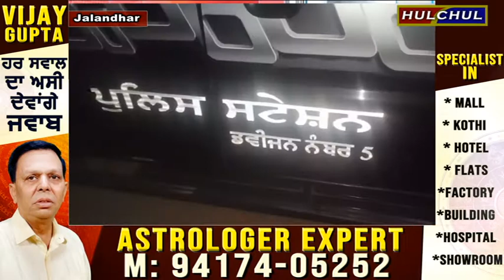Hulchul TV : jalandhar की थाना 5 की पुलिस ने हतिया के आरोप में 2 लोगो को काबू किया